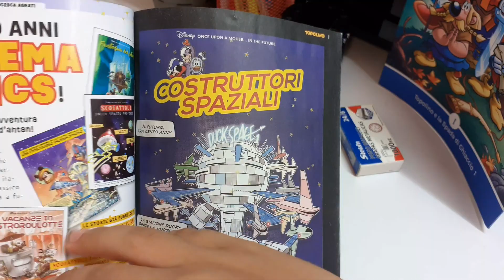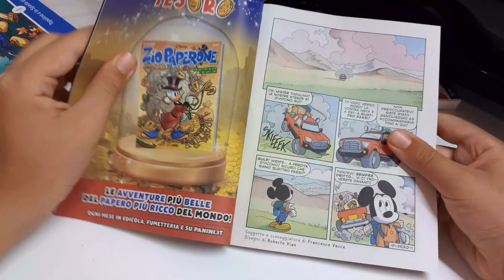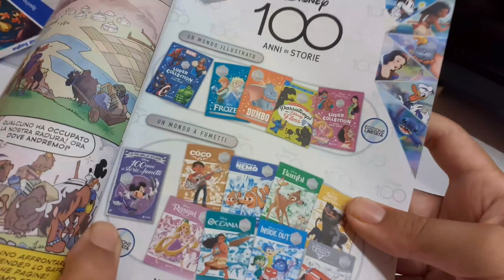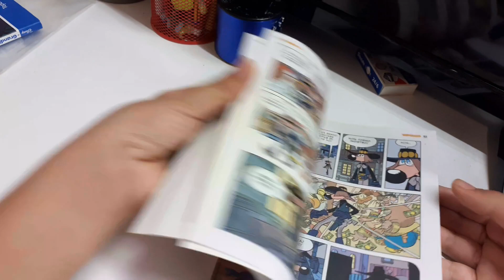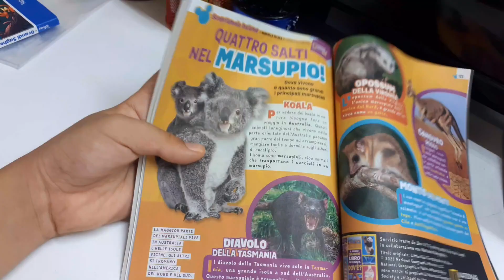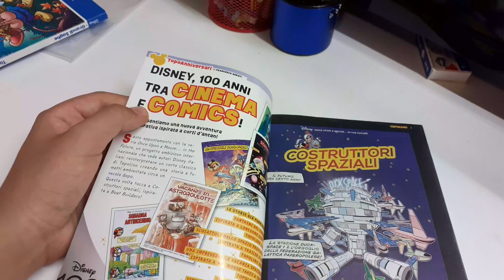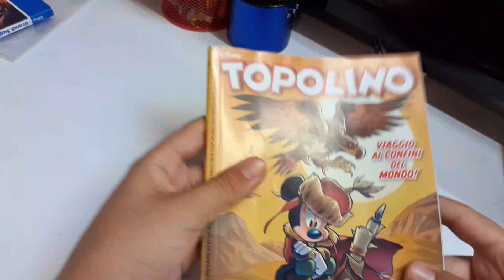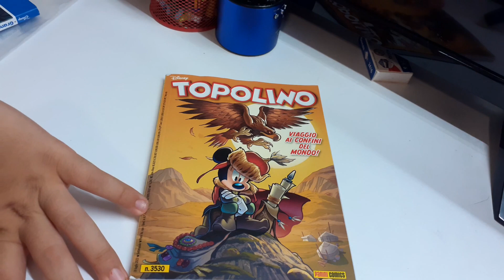Topolino 3530 | 19 Luglio 2023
Con qualche piccola critica ma costruttiva.